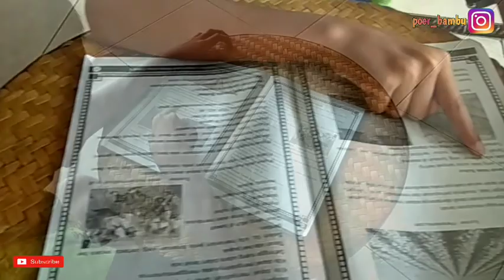Tutorial cara membuat meja unik tempeh bambu,How make a table from bamboo